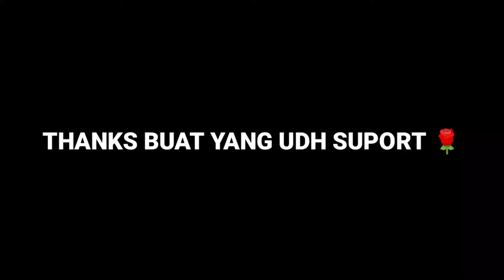FREEFIRE HIGHLIGHT 🎯🇮🇩 Luk Luk Luk 💖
999 likes? ❤

🖐️ Tags Ignore 🖐️

Ненужные теги: xxxtentacion, empire, rap, bad vibes forever / empire, hip hop xu0026 rap, xxx, look  me, lil pump, music, bad vibes forever, sad, sad!, juice wrld, members only, hope, music video, 2017, hip-hop, the, ski mask the slump god, エックスエックスエックステンタシオン, revenge, ?, llj, jmp, hip hop, jocelyn flores, wishing well, ski mask, tentacion, икстентасион, xxxtentacion tribute, pop, lil wayne, live, wifisfuneral, official, rip, jahseh onfroy, yung bratz, 2019, trap, jahseh, jesus honcho - infatuated (official music video), emotional rap, yung bratz xxxtentaction, elevator, yung bratz xxxtentacion, elevator xxxtentacion, yung bratz lyrics, xxxtentacion songs, infatuated, xxxtentacion yung bratz, yung bratz artist, arms around you song, arms around you, sway lee, arms around you tribute, rap music, pop music, proudcatowner, xxx tentacion, hip hop music, armaroundyou, armsaroundyou, yung bratz rap, yung bratz song, elevator audio only, yung bratz audio only, yung bratz new song, lilpump, swaelee, maluma, pump, xxxtentacion original, miami, новая песня, альбом, новый альбом, cover, клип, плагиат, rauf faik я люблю тебя, rauf faik альбом, рауф и фаик плагиат, украли песню, кавер, рауф и фаик детство, rapper, murder, cbs 4 news evening, infinite militia, rauf faik, рауф и фаик, rauf xu0026 faik - детство, детство, рауф фаик, rauf faik из за тебя, байт, xxxtentacion live, concert, rolling loud, 88rising, tour, denzel c..., save me (audio), eminem rip donald trump, eminem diss donald trump, втренде, новый клип, украли у тентасьона, тентасьон, rauf faik плагиат альбома, сбайтили, show, rauf faik плагиат xxxtentacion, оригинал, детство пародия, детство плагиат, xxxtentacion - save me (audio), xxxtentacion leaks, naruto amv, naruto vs sasuke, naruto, amv, save me, xxxtentacion - save me (lxry remix), 1 hour, 1hour, loop, xxxtentacion - save me, lil peep, hand, react to xxxtentacion death, react to xxxtentacion, rappers react, xxxtentacion killed, react to xxxtentacion dead, club, helping, pompano, cinema, hour, one, joey bada$$, the remedy for a broken heart, heart, broken, ジョーイ・バッドアス, infinity (888), legend's never die, legends never die, インフィニティ (888), for, remedy, download, mp3, listen, seamless, video, replay, beats, beat, long, xxxtentacion dead, rip xxxtentacion, tyga, xxxtentaicon fight, xxxtentacion leak, xxxtentacion leaked, 6ix9ine, justin bieber, 6ix9ine xxxtentacion trollz, 6ix9ine xxxtentacion, 6ix9ine trollz, xxxtentacion unreleased, xxxtentacion 2020, ricch, roddy, roddy ricch, ieatpussy, the box, box, xxxtentacion alive, roddy ricch the box, xxxtentacion roddy ricch, trollz 6ix9ine, justin bieber la bomba, look at me bass boosted, look at me clean, look at me instrumental, look at me now, look at me juice wrld, look at me 1 hour, look at me carrie underwood, look at me now clean, look at me now chris brown, look at me i put a face on wow, look at me now lyrics, sauce!, sauce, onfroy, xxxtentacion if was back, members only vol 4, xxxtentacion look at me, look at me xxtxtentacion official lyrics, xxxtentacion bmw i8, xxxtentacion bmw, ihaterappers, lore, song, soundcloud, new, lit, dont cry lil wayne, don't cry, xxtenations, dont cry, lil wayne don't cry, fire, hot, реакция на смерть xxxtentacion, official audio, xxxtentacion - look at me! (audio), hanging, звезды о xxxtentacion, гибель xxxtentacion, rxu0026b, xxxtentacion - everybody dies in their nightmares (audio), everybody dies in their nightmares (audio), lil wayne 2019, xxtentacion, xxtentacion - bad! (official music video), mumble, extended, xxxtentacion 17, xxxtentacion - xxtentacion - bad! (official music video), bad!, skins album, skins, bad, xxxtentacion ?, hope xxxtentacion, nle choppa, dababy, blueface, don't cry lil wayne, flex, emo, xxxtentacion hope, chill, emotional, riot, official video, yung dagger dick, moonlight official video, moonlight xxxtentacion, xxxtentacion moonlight, репэр, батл, рэп-культура, канье уэст, убийство, xxx moonlight, xxxtentacles, bad vibes, young dagger dick, jah, moonlight, make out hill, makeouthill, xxxtentcion, the main idea, official music video, рэперы, фейс, bvf, спорткар, разбойное нападение, ограбление, long live jah, jocelyn flores (audio), xxxtentacion - look at me! / riot (official video), look at me! / riot (official video)